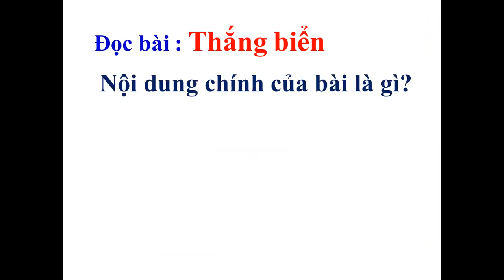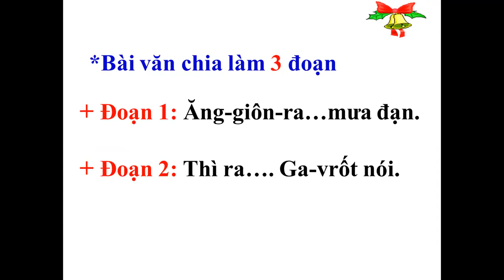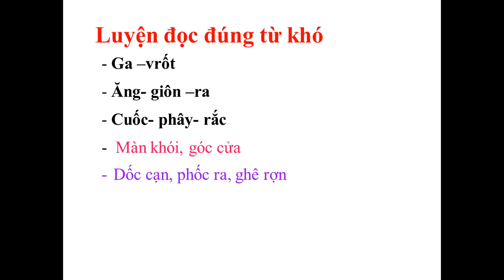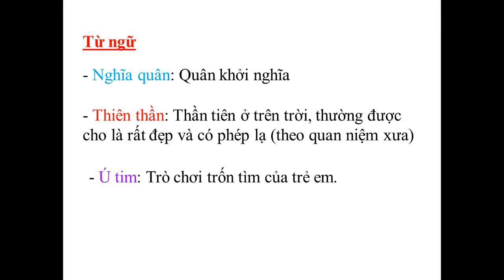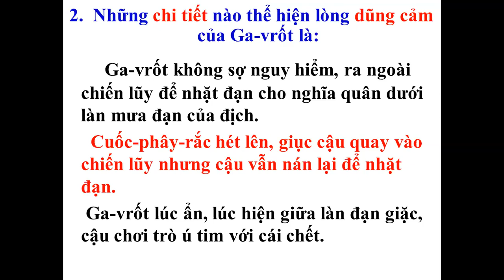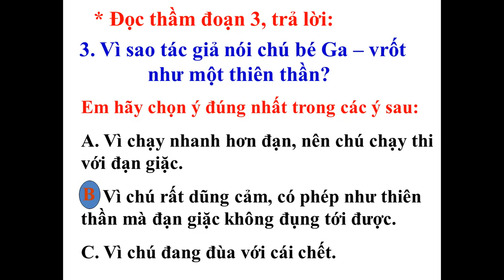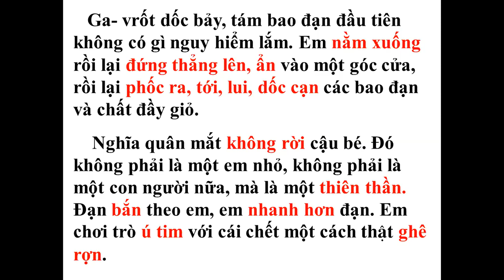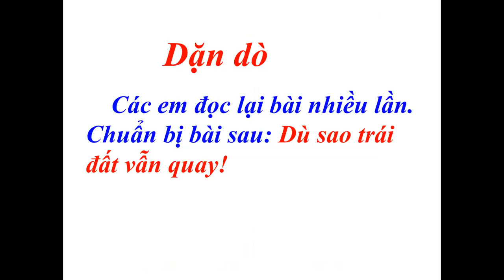Tập đọc 4: Ga vrốt ngoài chiến lũy